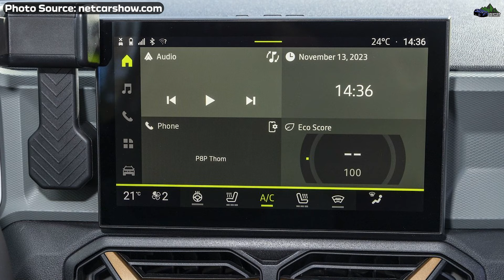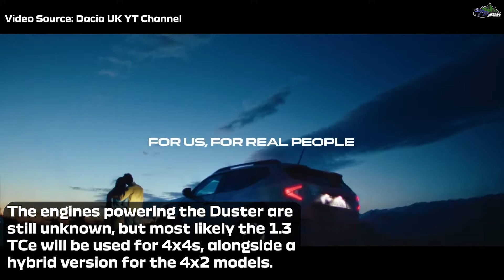Dacia Duster 3 News - Coming to Australia in 2024?!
Dacia Duster 3 is coming to Australia in 2024 under the Renault badge! Good news or not? What do you think?

New Offroad Channel!!!